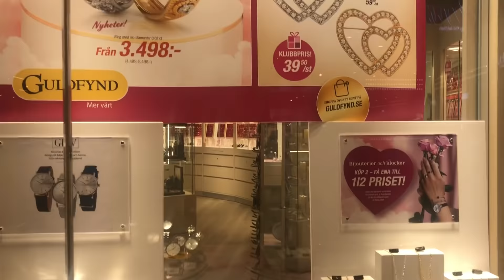Home Decor store || Home Goods || All new Home Decorگھر کی سجاوٹ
Hello guys in this video I will show you home deror ideas. Here are some tips and decorations ideas while decorating a home.

Greatest home decorating unique ideas.

If you like my video then press the button of like.